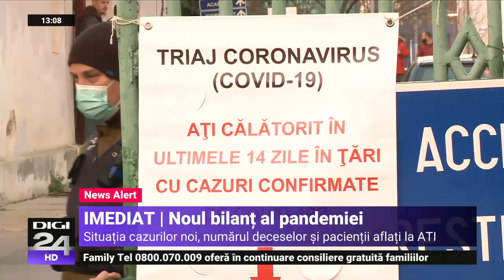Rată de pozitivare de 28,3% în ultimele 24 de ore. Nou record de pacienți COVID internați la ATI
În ultimele 24 de ore au fost 3.240 de cazuri noi de COVID-19 din 11.445 de teste efectuate. Rata de infectare este de 28,3%. Alți 120 de români au murit din cauza infecțiilor cu coronavirus, în timp ce la ATI sunt 1.076 de pacienți COVID, un nou record.